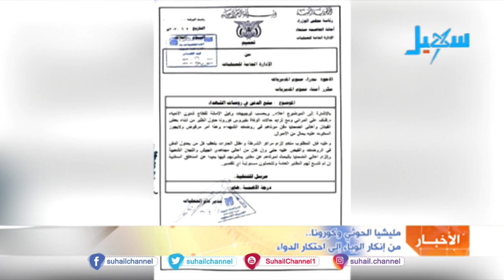مليشيا الحوثي و كورونا .. من إنكار الوباء إلى احتكار الدواء